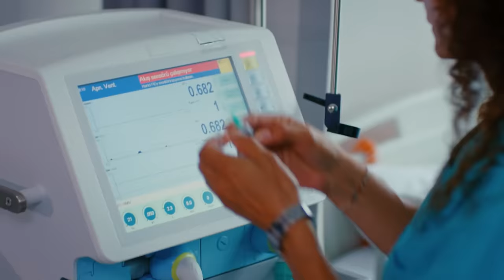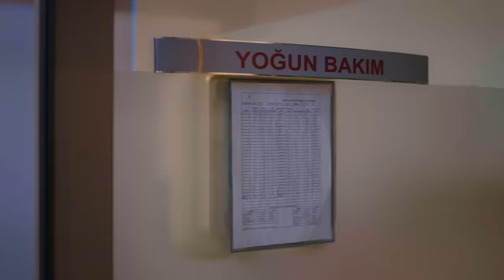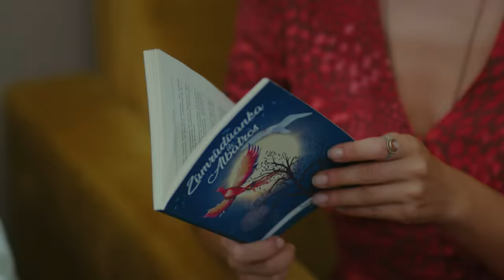Pájaro soñador - Capitulo 150 (Audio Español) | Erkenci Kuş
Producción: Gold Film
Productor: Faruk Turgut
Director: Çağrı Bayrak
Guión: Ayşe Kutlu Üner

Emitir:
Sanem Aydın: Demet Özdemir
Can Divit: Can Yaman
Leyla Aydın: Öznur Serçeler
Mevkibe Aydın: Özlem Tokaslan
Nihat Aydın: Berat Yenilmez
Emre Divit: Birand Tunca
Ayhan Işık: Ceren Taşçı
Muzaffer Kaya (Zebercet): Cihan Ercan
Deren Keskin: Tuğçe Kumral
Cengiz Özdemir (Ceycey): Anıl Çelik
Güliz Yıldırım: Sibel Şişman
Osman Işık: Ali Yağcı